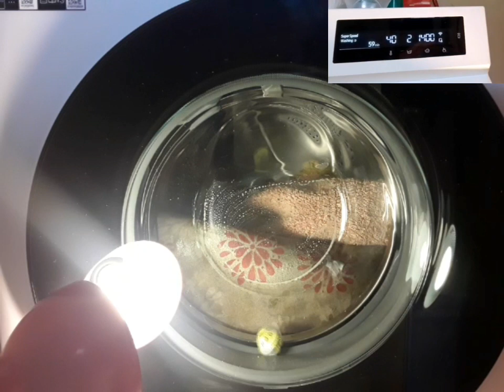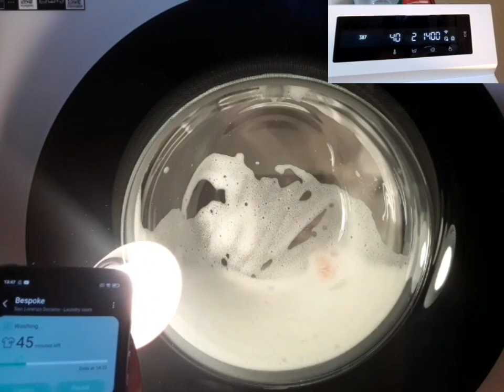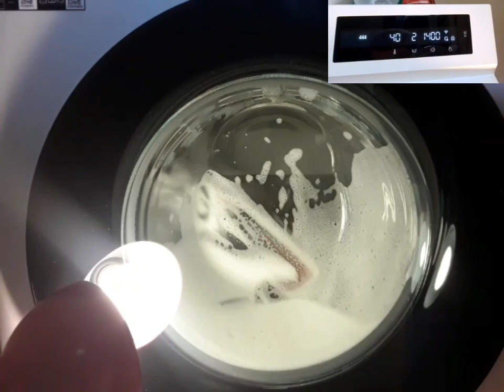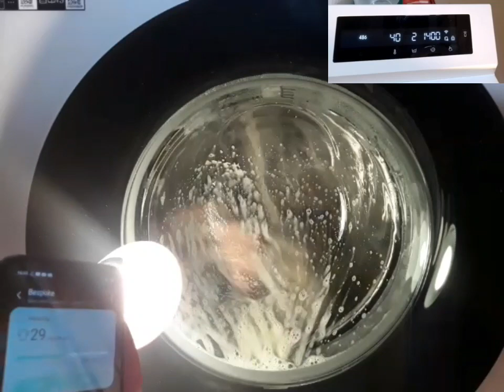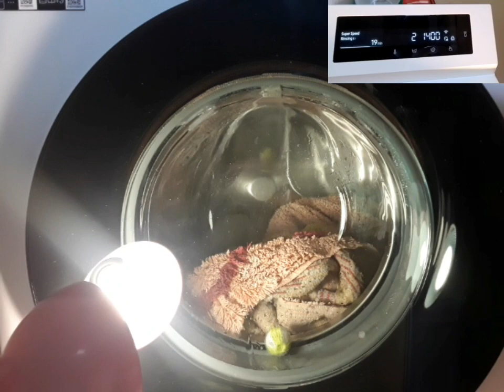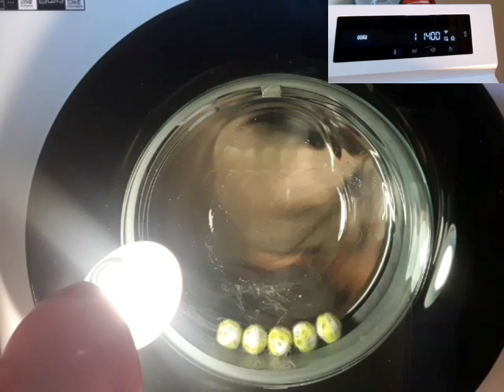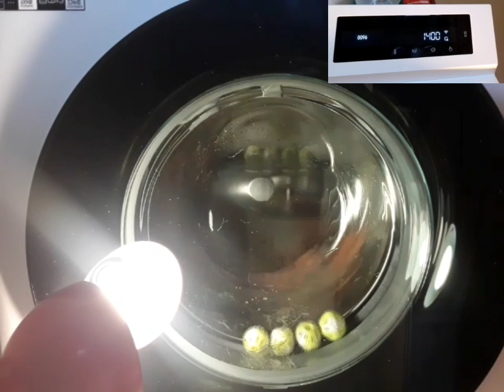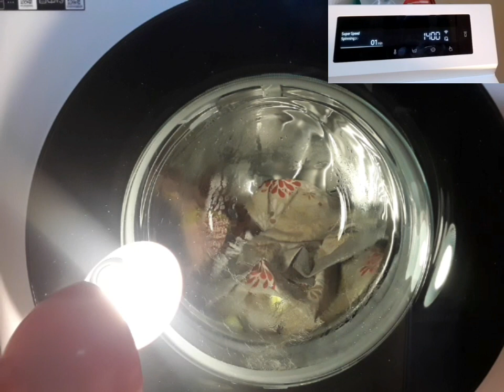Samsung Bespoke AI WW11BB704DGW - Super Speed 40° with Intensive - Full Cycle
0:00 Selecting the program
0:12 Start and load sensing
1:19 Time reduced, start of saturation
3:10 Main wash with Ecobubble and heating (temperature view on display)
23:25 Main wash and heating, Ecobubble turned off
25:30 Main wash at 50°C, (reheating included)
36:45 1st intermediate spin with spray (unbalanced) 1000 rpm
41:23 1st rinse with spray
42:57 Balancing for the 2nd intermediate spin
52:24 2nd intermediate spin with spray (unbalanced) 1000 rpm
55:01 Final rinse
57:31 Balancing for final spin with unbalanced attempts
1:04:48 Final spin with spray (unbalanced) 1400 rpm
1:10:14 Finished